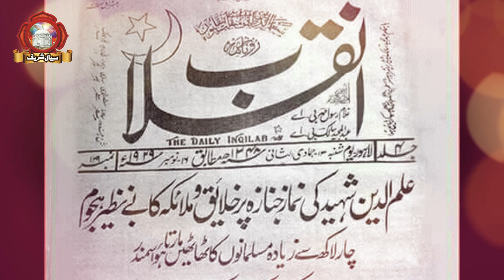Gazi ilmud din Shaheed and Khawaja Qamar ud Din Sialvi Meeting at Mianwali Jail - Sial Sharif